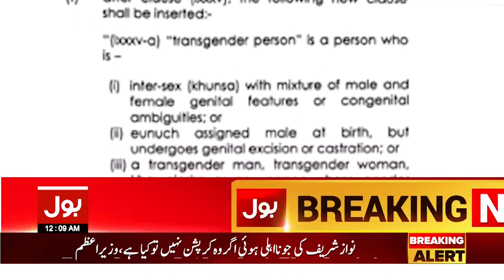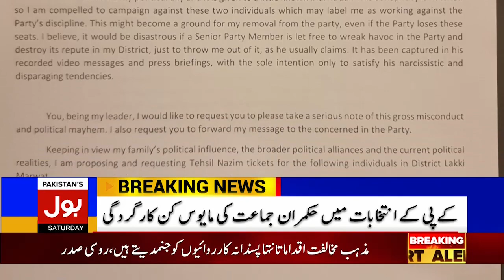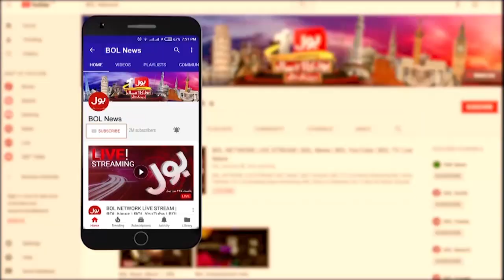Karachi Green Line Bus News Bulletin at 12 AM | Karachi Transportation